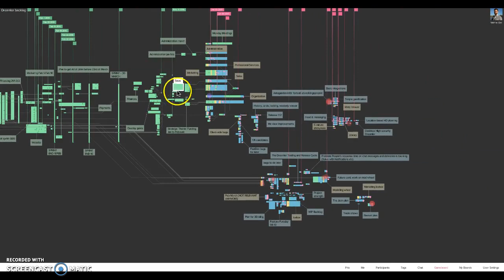Improved pop-out titles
We have improved the pop-out titles in the 1.10 release of Dreamler - launch date early July.